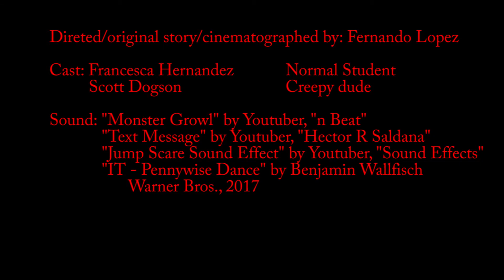Fear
Another assignment from my class. I do not own these sounds and musics.